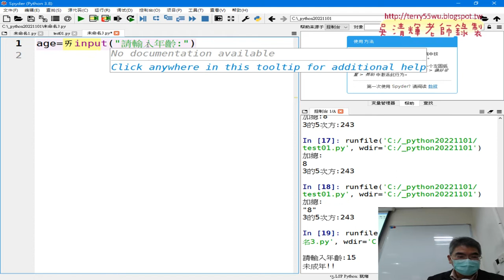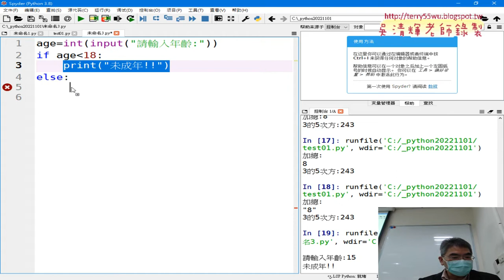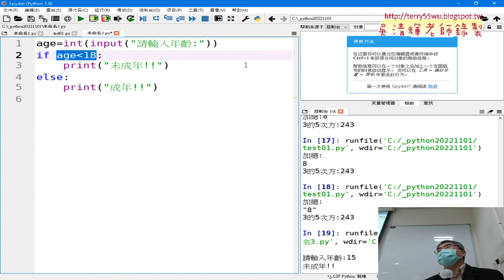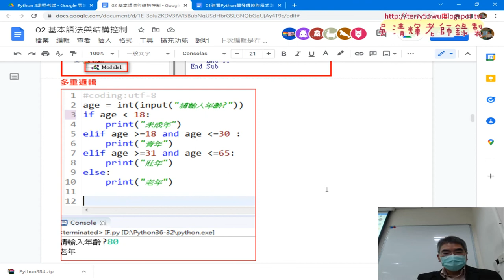06 判斷成年與未成年